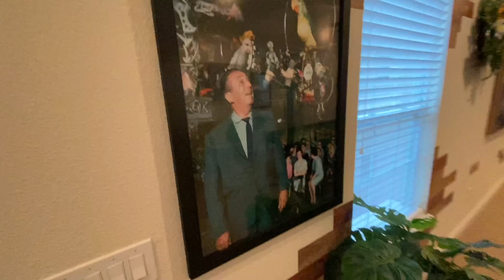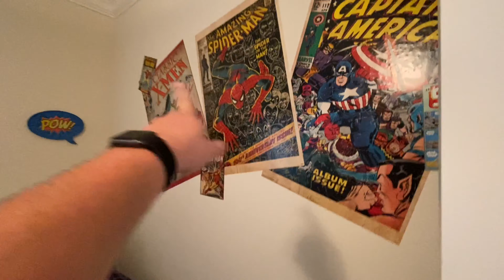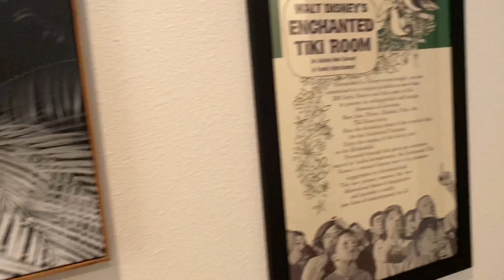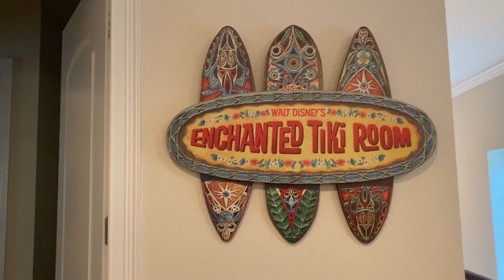We Stayed at the Ear BNB: An Awesome Vacation Rental Near Disney and Universal.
Come along on a tour of the Ear BNB Vacation Home in Reunion, FL near Walt Disney World, Universal Orlando, and many other Orlando/Kissimmee attractions.